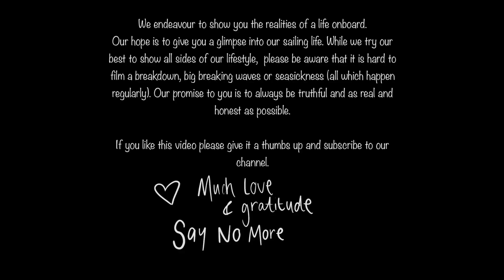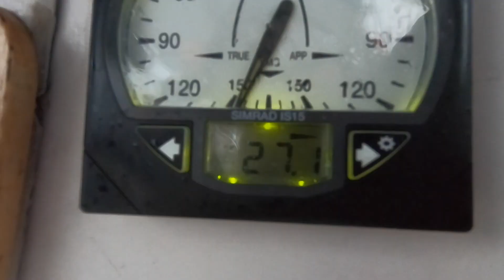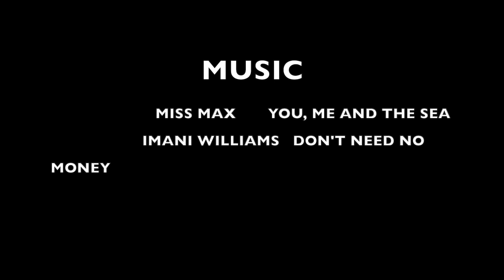Chasingthesun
In Daniel's words the ocean decided to have a "party" and we found ourselves right in the middle of it. We explore Eden and sunny Jervis Bay!